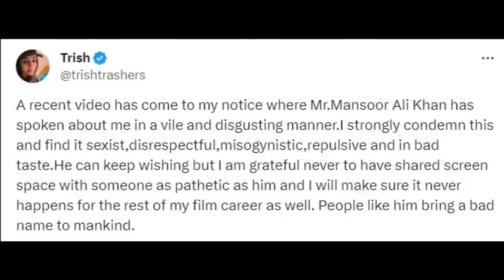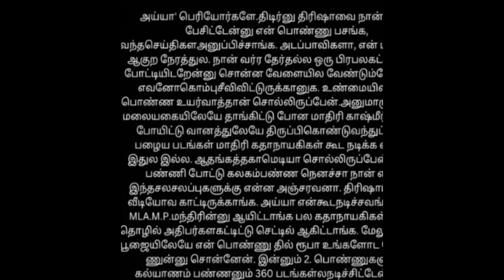Mansoor Ali Khan Vs Trisha Issue: மன்சூர் அலிகான் விளக்கம் ஏற்புடையதா?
trishakrishnan trisha mansooralikhan mansooralikhan leo thalapathyvijay lokeshkanagaraj Trisha MansoorAliKhan Leo MansoorAliKhanTrisha Related Keywords: Tamil Live Cinema News, News Today & Events Here, Kollywood Cinema, Tamil Political News, Tamil Celebrity Interview, Tamil Serials, Latest Tamil Serial News.